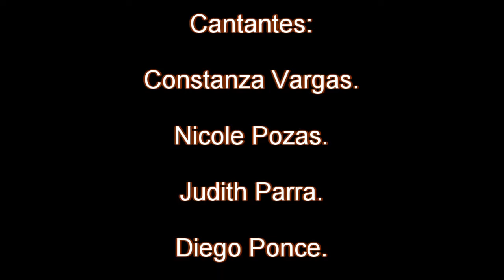Erwin Ojeda Soto - Ave María, 100 años Iglesia de Carelmapu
En esta oportunidad, he compuesto dos Obras Vocales que vienen a homenajear la vida y trayectoria de los 100 años de la Iglesia de Carelmapu, que a través de estas piezas representativas, buscan la belleza en la simpleza de la creación e interpretación.

AVE MARÍA
KYRIE ELEISON

Ambas Obras interpretadas en Latín.

Los/as Cantantes que dieron vida a esto:

-Constanza Paredes
-Nicole Pozas
-Judith Parra
-José Alvarado
-Diego Ponce

Agradecer a la Invitación a través de Jaquelinne, La Iglesia de Carelmapu y la Ilustre Municipalidad de Maullín con su departamento de Cultura a través de don Osvaldo Aburto, todos ellos por confiar en mi trabajo.

Compositor Chileno que hace entrega de su trabajo a la música clásica chilena desde su línea de expresión.

Compositor: Erwin Ojeda Soto.
Carelmapu, Comuna de Maullín, Región de Los Lagos, Chile.
2023.

¿Te gusto esta Obra ? ¡ Escribe para este material !

Agradecer a Alfredo Brevichett por este tremendo trabajo Audio Visual.